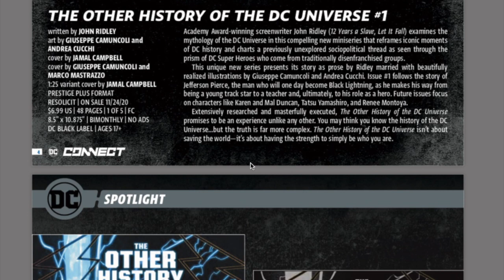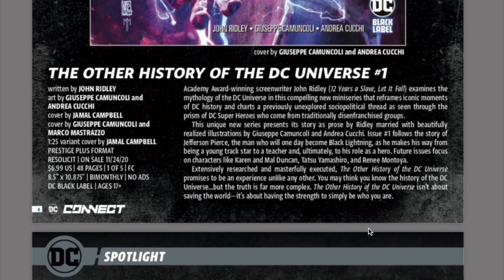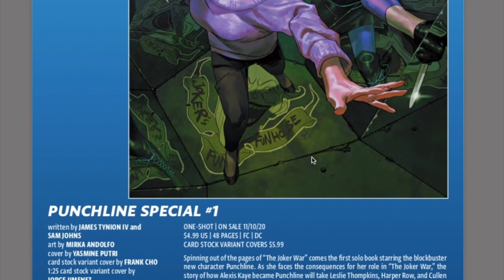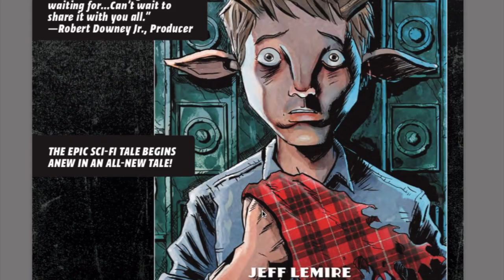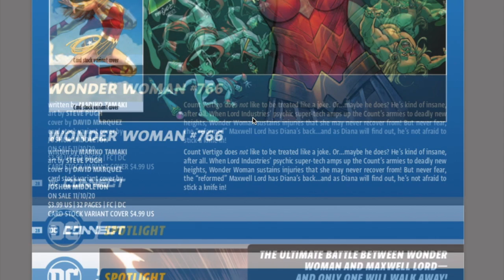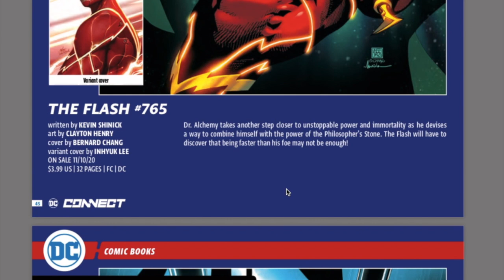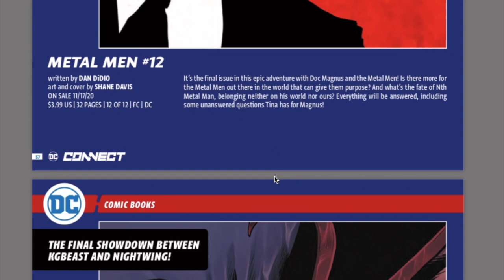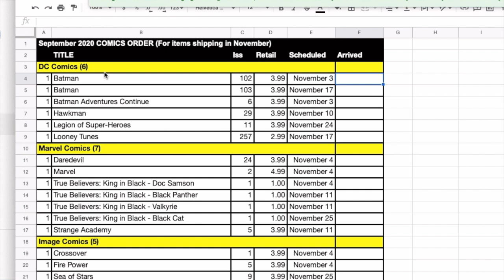The Pull List | Predicting the Best & Worst DC Comics for November 2020!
Well, gang, here we are! We've worked through all the comic book solicitations for November 2020 and we've now arrived at the last company on the list — DC Comics. In this video, I break down the six DC books I have pre-ordered for December, and snark on the 46 other offerings on which I intend to pass. Plenty of room in the comments below to tell me where and why I'm wrong. So, have at it!